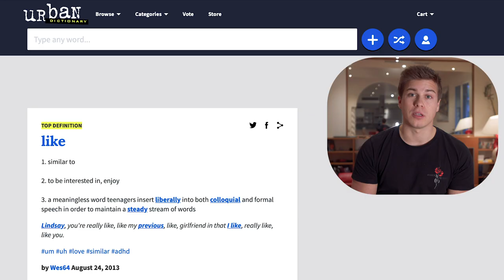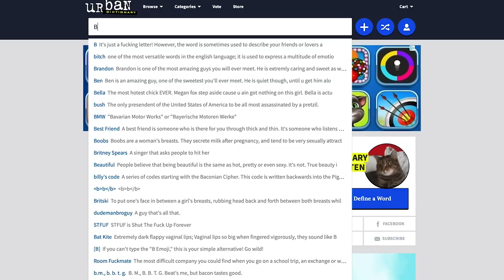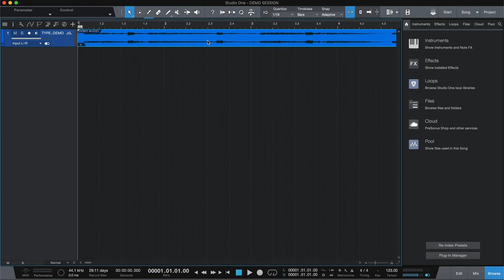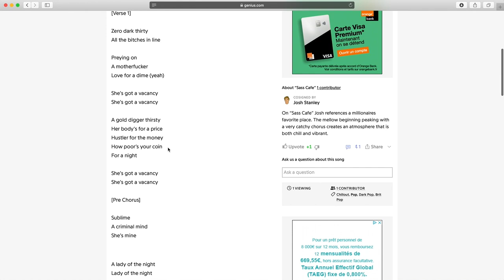I'll teach you How to write a song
In this episode of Music Hacks, I walk you through the tips and tricks I wish I knew before starting in the music industry. All music starts with songwriting. I walk you through how to write a song, how to get rid of writer's block, how to deal with criticism and many more. I also dive into producer tips and songwriter & artist tricks. There are certain things you can do to make your writing sessions faster and more effective. What did you think of this song writing tutorial?

Let me know your thoughts and questions in the comments section.
Stream/Download my Music:

Useful Links :

Produced/ Edited: by Josh Stanley